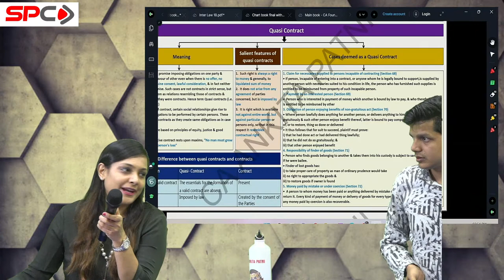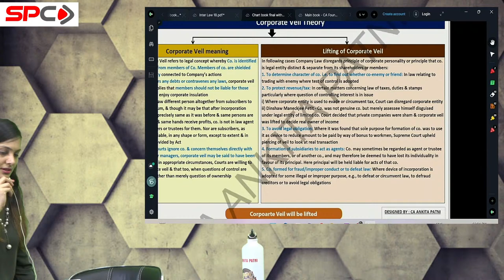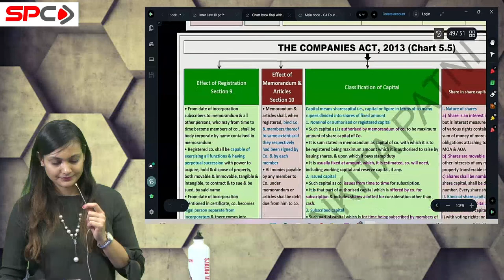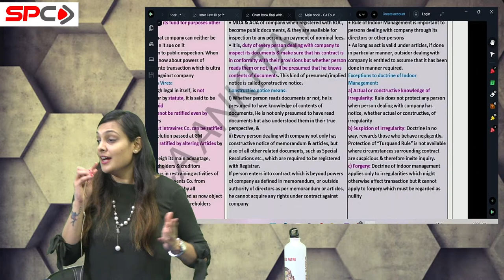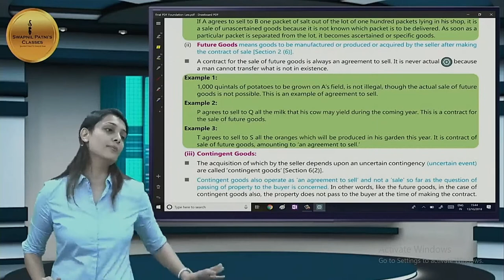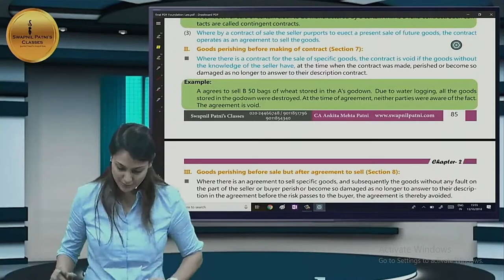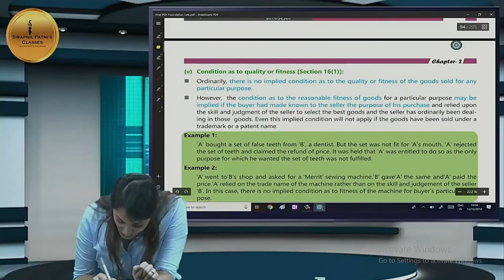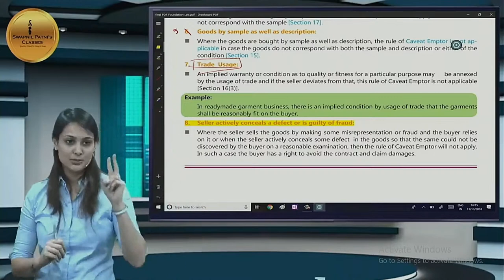CA FOUNDATION LAW REVISION lecture 4 BY CA ANKITA PATNI